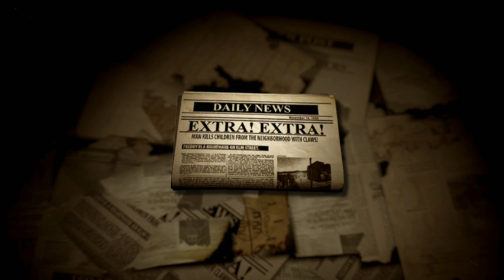Review: Lucius II - Gameplay at the cost of camp - FrogFace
Lucius II The Prophecy is this games full title and can be seen when the game is in the main menu. Otherwise it is known as Lucius II. FrogFace returns to this franchise yet again to check out the sequel to Lucius. Is it as good? Better? Or Worse? Is it just as campy?